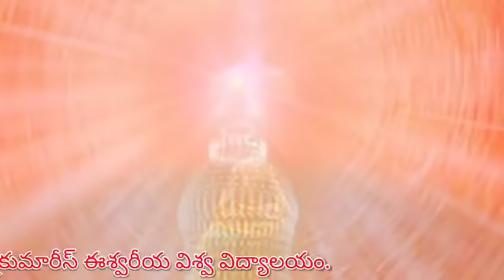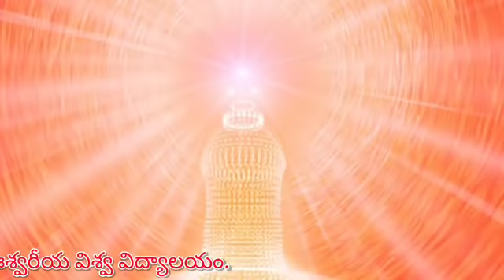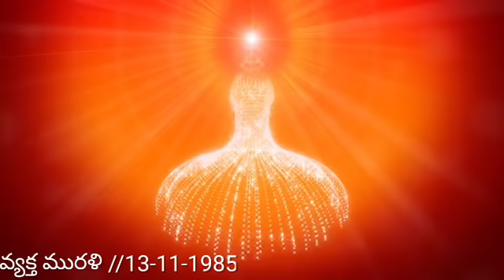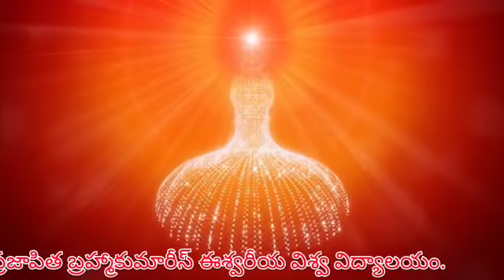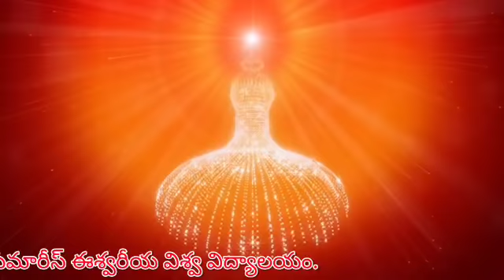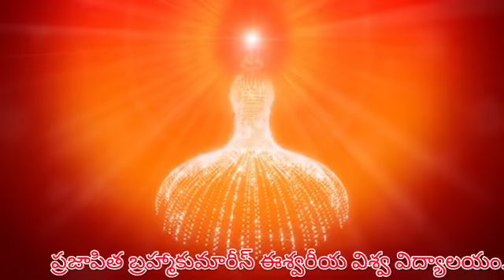Avyakt murli // 26-01-2020 // అవ్యక్త మురళి రివైజ్డ్ / 13-11-85.